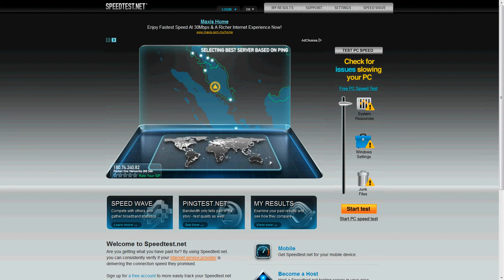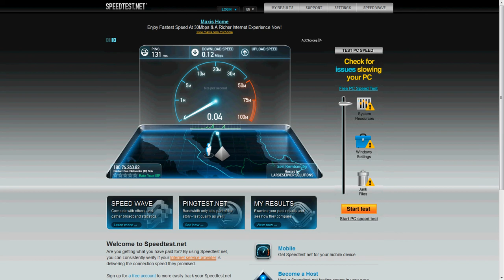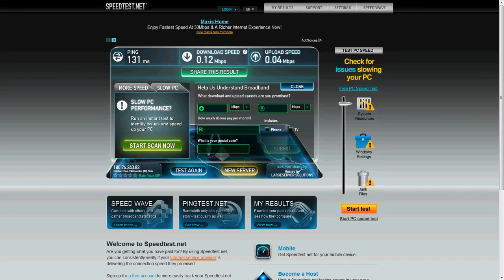P1 4G Speed Test - Taman Pulai Flora Skudai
This is the result of P1 4G network speed test at Taman Pulai Flora (14/11/11 at 9pm)
P1 4G Package: HOME 139 (Download speed 5Mbps and Usage Quota 30GB)